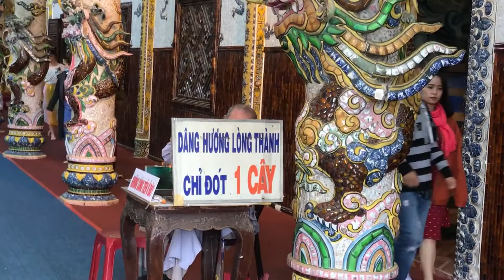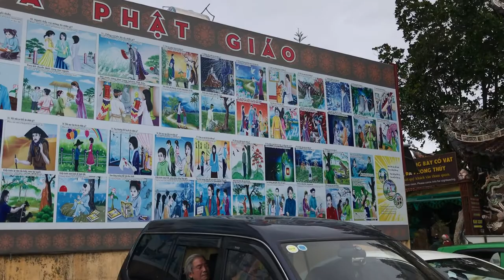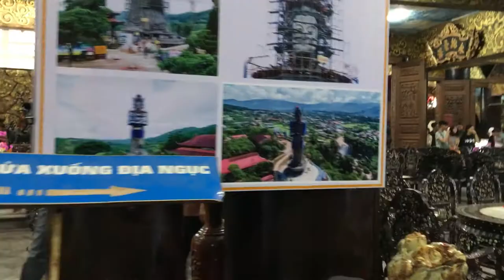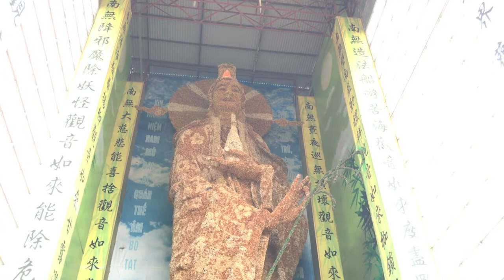Chùa ve chai - Chùa Linh Phước một kiến trúc độc đáo ở Đà Lạt. =nhac hay anh đep. =62-22645=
Kiến trúc độc đáo chùa ve chai Linh Phước ở Đà Lạt
 Chùa Linh Phước là một trong những danh thắng nổi tiếng của Đà Lạt, là công trình kiến trúc đậm đà bản sắc Á Đông. Với sự kết hợp hài hòa giữa chùa và tháp của lối kiến trúc phương Đông, từ nhiều năm qua, nơi đây luôn là điểm du lịch tâm linh hấp dẫn du khách trong và ngoài nước.
Chùa được xây dựng từ năm 1949, đến năm 1990 chùa được xây dựng lại với qui mô lớn hơn nhiều lần, là công trình kiến trúc khảm sành độc đáo.
Điều tạo nên sự khác biết của chùa Linh Phước đó chính là các công trình trong khuôn viên của chùa đều được khảm các mảnh sành, sứ, mảnh chai bên ngoài. Chính bởi sự khác biệt này nên chùa còn có tên gọi khác là “chùa ve chai”. Tuy nhiên, chùa vẫn mang đậm nét kiến trúc điêu khắc truyền thống Việt Nam
Chùa có diện tích 6.666,84 m2, chánh điện chùa dài 33 m, rộng 12 m có 2 hàng cột rồng khảm sành, bên trên là nhiều bức phù điêu khảm sành giới thiệu về lịch sử Phật Thích Ca và những điển tích trong các kinh Pháp hoa, kinh A di đà.
Bên cạnh đó, chùa còn có tượng rồng dài 49 m, rộng 1,3 m. Để tạo nên đường nét uốn lượn cho thân rồng, người ta không trạm trổ trên bê tông mà dùng đến 12.000 vỏ chai bia để làm thân rồng.
Sở hữu kiến trúc độc đáo nhất Đà Lạt nên chùa Linh Phước là một điểm đến đáng chú ý đối với du khách. Đến đây, người ta chiêm ngưỡng vẻ đẹp lộng lẫy từ những mảnh sứ sắc màu của ngôi chùa. Bên cạnh đó còn là nơi tâm linh, tâm hồn người thư giãn trong chốn thiền cổ kính.
Không chỉ là chốn thiền môn, tâm linh, chùa Linh Phước còn là ngôi chùa được công nhận nhiều kỷ lục Việt Nam. Những kỷ lục được xác nhận tại chùa Linh Phước:
Các kỷ lục của chùa Linh Phước Đà Lạt
1. Tháp chuông cao nhất Việt Nam
2. Tượng Phật trong nhà cao nhất Việt Nam
3. Tượng bồ đề Đặt Ma bằng gỗ cao nhất Việt Nam
4. Tượng Bồ Tát Quan Thế Âm làm từ 600.000 bông hoa bất tử –
        kỷ lục Châu Á
5. Tượng Khổng Tước Vương bằng gỗ sao to nhất Việt Nam
6. Ngôi chùa được tạo bằng nhiều mảnh sành nhất
7. Gốc cây gỗ trâm chứa bộ kinh Pháp lớn nhất Việt Nam
8. Bộ Phản bằng gỗ sao lớn nhất Việt Nam
9. Song tùng bách hạc tác phẩm nghệ thuật được xác nhận kỷ
        lục tại Việt Nam
10. Bộ bàn ghế bằng gốc cây gỗ sao chạm hình 12 con giáp lớn
         nhất ở Việt Nam
11. Công trình 18 tầng địa ngục dài nhất Việt Nam

=nhạc hay ảnh đep=
 và giới thiệu, chia sẻ cho bạn bè cùng xem :
Khu du lịch sinh thái Mường Thanh của đại gia Điếu Cày ở Nghệ An